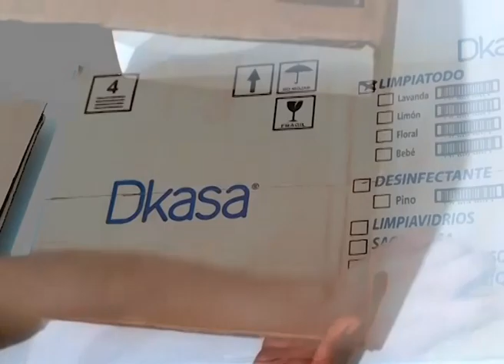IDEAS DE MANUALIDADES CON CAJAS DE CARTÓN RECICLADO SUPER FACIL Y ECONOMICO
Hol@, En este video aprenderemos  usar nuestro Reciclaje y hacer bonitas & utiles manualidades, de paso cuidamos nuestro planeta Reciclando & Reutilizando  espero les sea de mucha ayuda estas Ideas 😉

4 IDEAS DE REPISA CON CAJA DE FRUTA // RECICLA CAJAS DE FRUTAS Y HAS UNAS HERMOSAS REPISAS